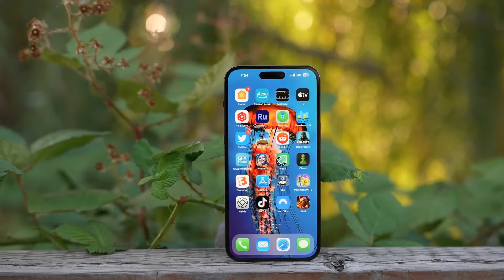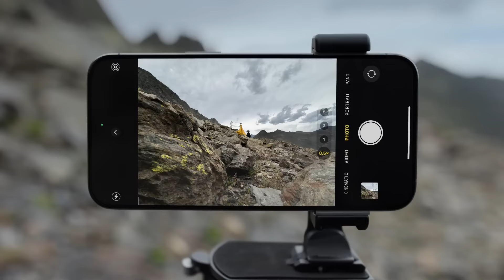Что известно о будущих iPhone 16 и iPhone 16 Pro за 4 минуты!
Разговоров о будущих смартфонах из Купертино, до которых осталось полгода, все больше. Что Apple готовит для нас в новых iPhone 16 и iPhone 16 Pro? Об этом и поговорим